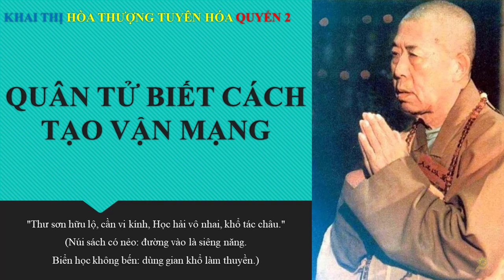Khai Thị | Quân Tử Biết Cách Tạo Vận Mạng | Quyển 2 Bài 61 | Hòa Thượng Tuyên Hóa Giảng